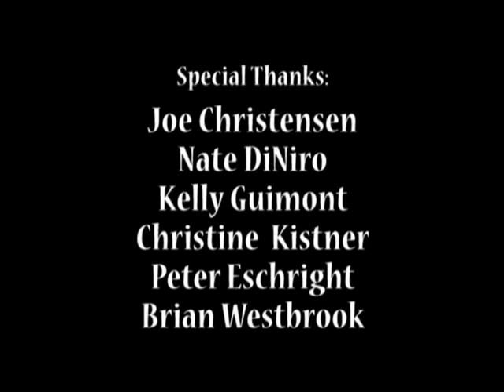OSB2009 - JP Voilleque